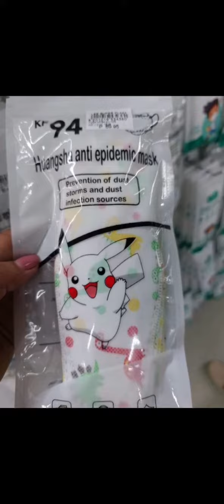Team Angels' 3rd Year End Thanksgiving